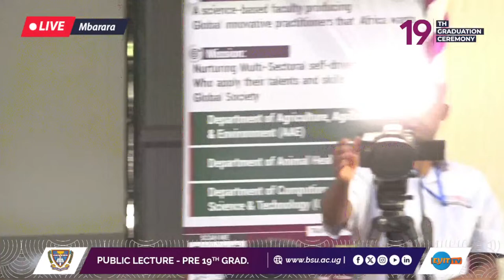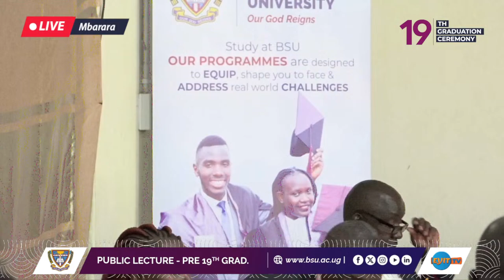Bishop Stuart university Public Lecture 2023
Theme: Transformational Education and Community Engagement as a means for improving universities.
Effectiveness in contributing towards the attainment of the goal of national Development Plan Three
Venue: Bishop Stuart University main Hall
Starting Time: 2:00Pm